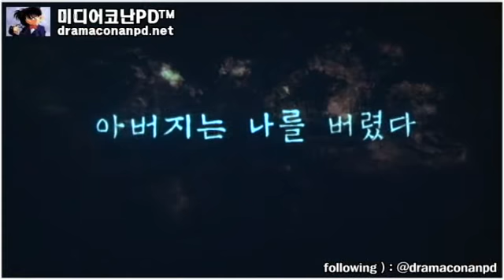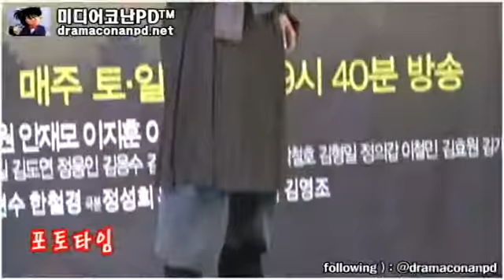[영상]〈삼국시대 영웅전 1탄〉- 백제 전성기 근초고왕 제작발표회 (1)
[영상취재] KBS에서 삼국시대 고구려, 백제, 신라 최 전성기 시대의 왕을 그리는 대 프로젝트를 계획하고 그 첫번째 왕 백제의 최 전성기 근초고왕이 오는 6일 KBS 1TV 밤 9시 40분 첫방송을 시작으로 대 장정의 서막을 열린다. 오는 1일 오후 2시 임페리얼 팰리스 호텔에서 제작발표회가 열렸다.